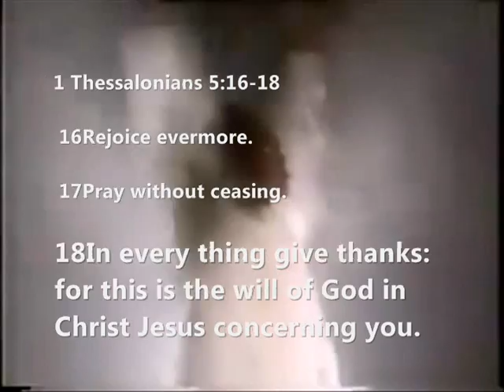PRAY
You can find us on BlogTV - Radionehemiah - Pal Talk

for upcoming times and dates.